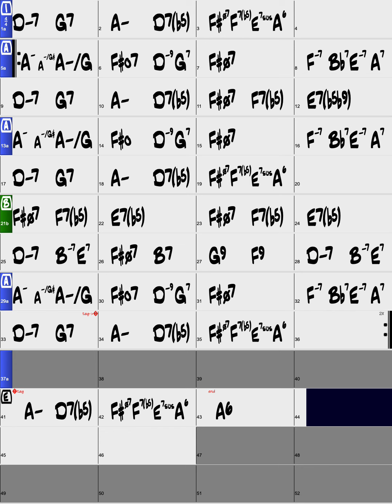Round Midnight/Backing Track/Am (Female Vo Key)/Jazz Ballad/Piano Trio/4bars Intro/Chords/60bpm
Let’s practice ''Round Midnight' in Jazz Ballad Style. This video supports portrait screens and this backing track is played by real instruments in Key Of Am (Female Vo. Key) with 4bars Intro.

Style : Jazz Ballad
Instruments : Piano Trio
Key : Am (Female Vo Key)
Intro : 4bars Intro
Tempo : 60bpm
Chorus : x2